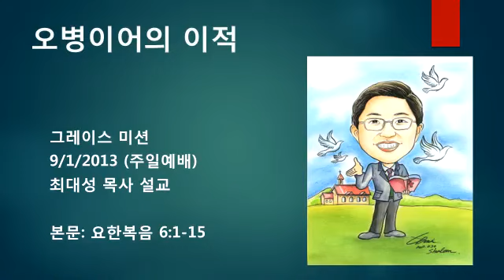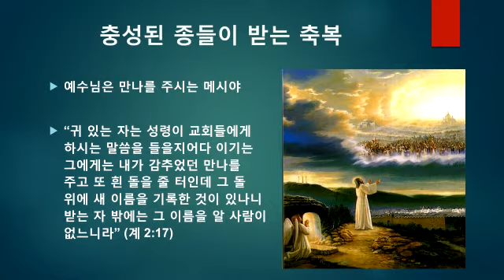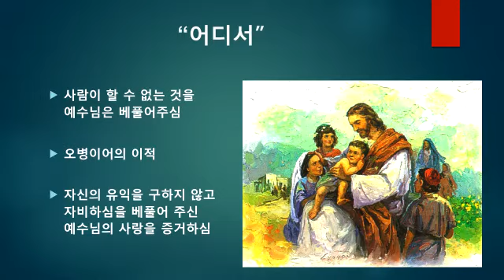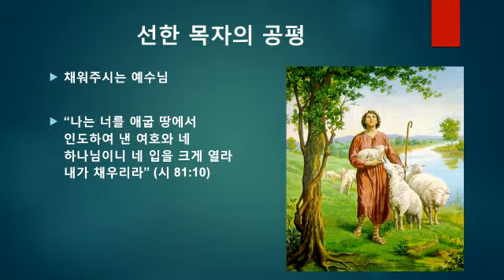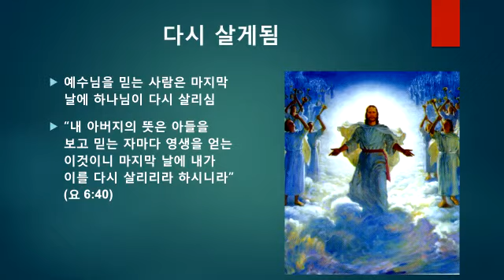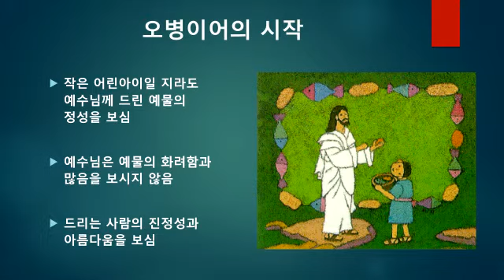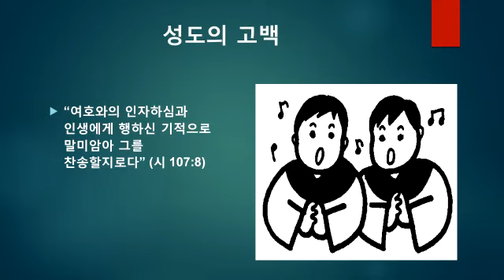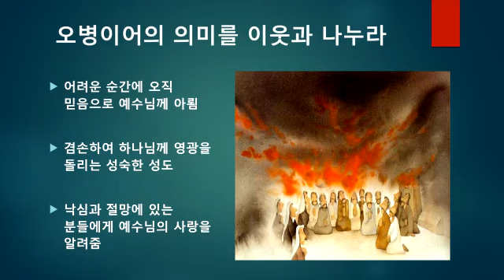오병이어의 이적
Grace Mission Center
최대성 담임 목사 Rev. Dae-Sung Choi
 2013-9-1 주일설교